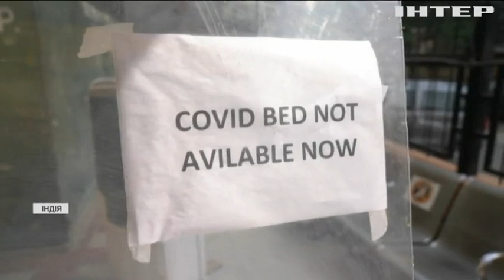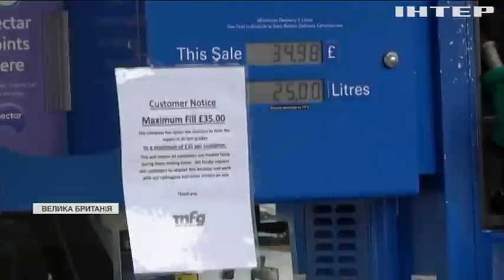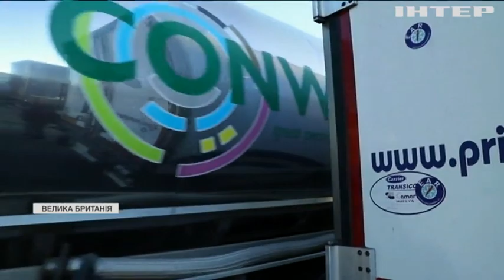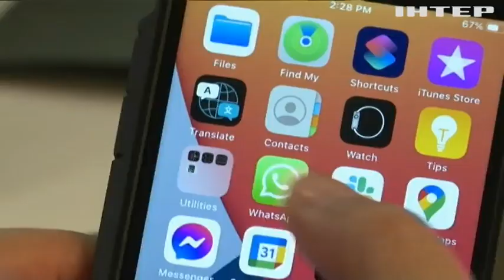Новости 08:00, выпуск за 5 октября 2021 года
Дивіться у випуску: Глобальний збій Фейсбуку коштував Цукербергу 6,5 мільярдів доларів. У світі вже використали 6,5 мільярдів доз протиковідної вакцини. Полк кіборгів відзначив 59-річчя: гості споглядали на урочисте шикування полку та техніку.